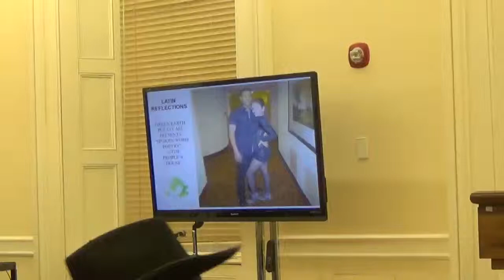Green Earth Poets Cafe @ Boro Hall May 15- Latin Reflections Dance Troupe